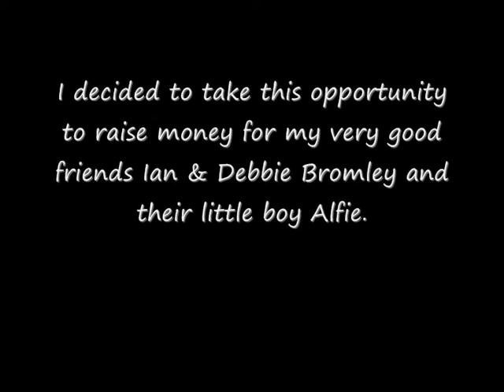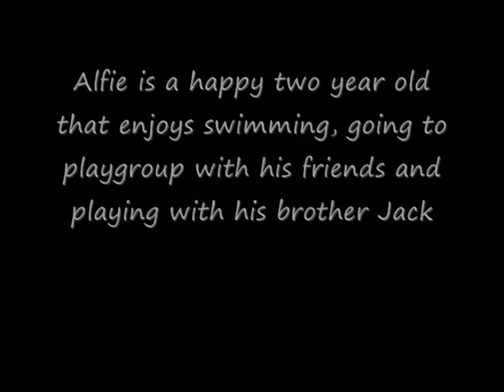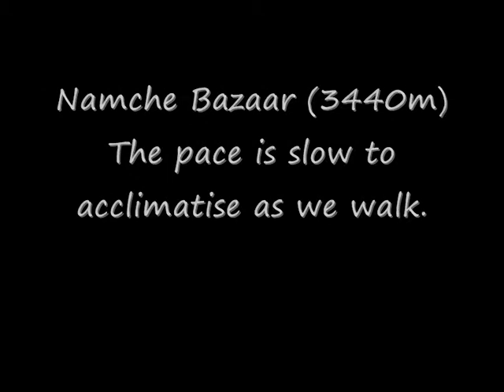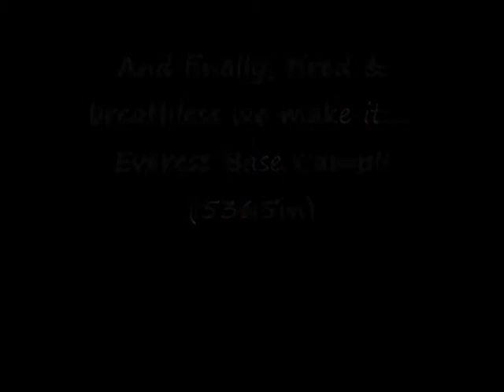Alfie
Everest Base Camp Fundraiser